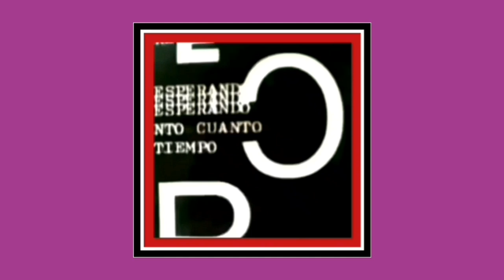POEMAS VISUALES 1959 - 1960